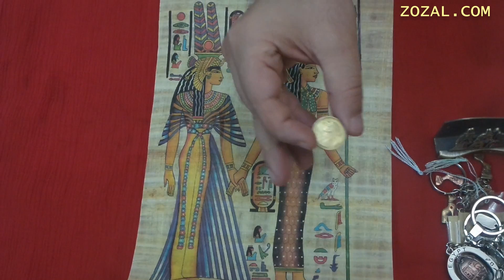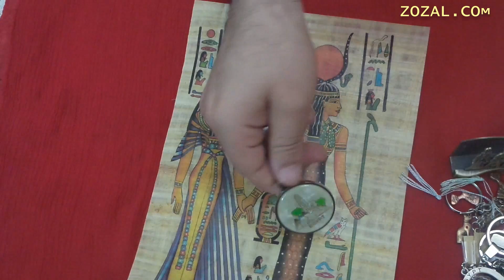Isis Gift Set - Ancient Egyptian Gift Items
= Isis Papyrus Painting
= 5 Papyrus Book Marks Random scenes
= 4 Amazing Ancient Egyptian Keychains
= Fabulous Small Bag!
= Amazing Ancient Egyptian Card Holder.
= EGYPTIAN COINS – King Tutankhamun & Queen Cleopatra
= Amazing “Mystery” Bonus!!!